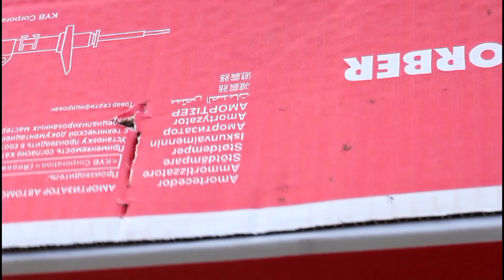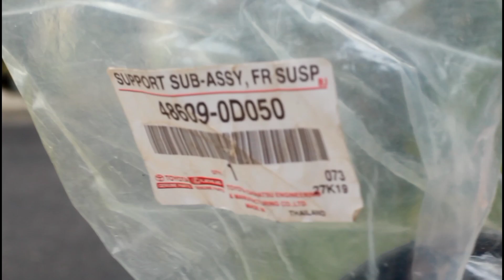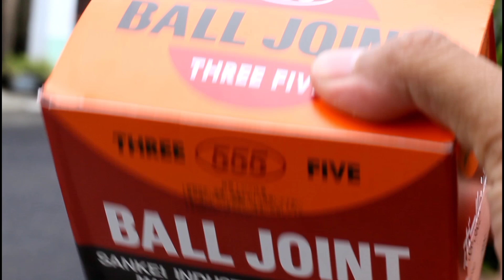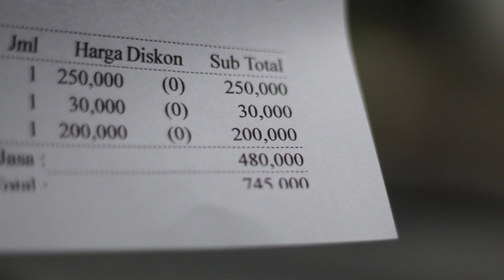BIAYA GANTI KAKI2 TOYOTA YARIS BAKPAU 2009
Assalamualaikum,

Hallo sahabat, setelah sekian lama gw pakai mobil ini akhirnya gw ganti part di bagian kaki2nya karena rasanya udah gak nyaman banget dan terlalu brisik saat leat jalan yang berlubang.

Oya, gw beli part nya hanya Karet Support ajah yg alsi bawaan Toyota selain itu gw beli merk lain seperti yang ada di video ini, proses pergantian partnya sengaja gak gw rekam karna keterbatasan waktu, See you Sahabat.